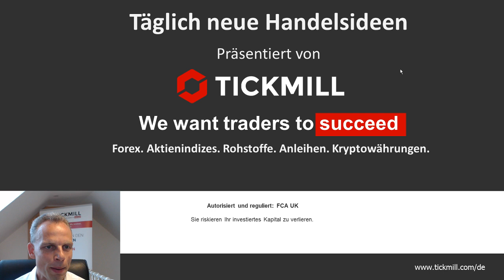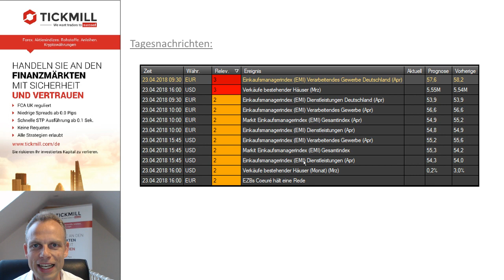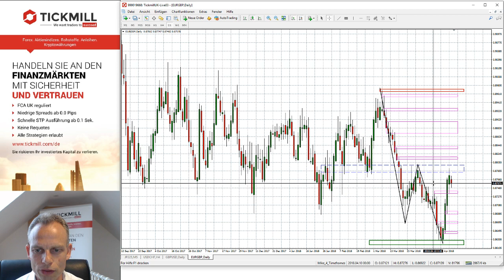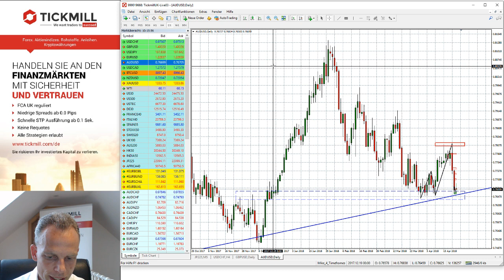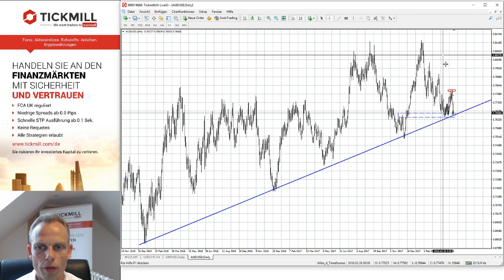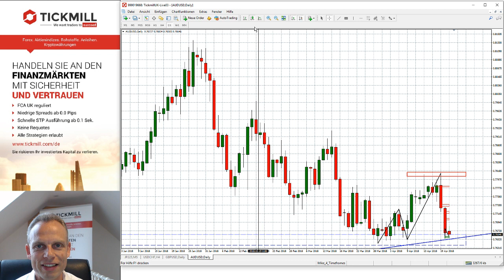Tickmill's Handelsideen für den 23. April 2018 mit Mike Seidl - GBPUSD - EURGBP - AUDUSD